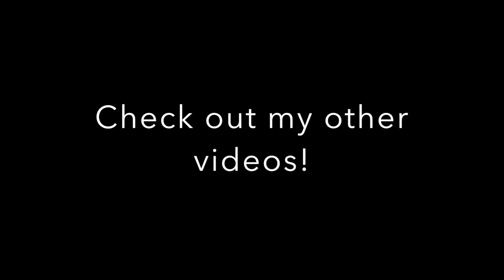"Journey to the Past" from Anastasia | Cover by Julia Arredondo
Sorry for posting a week late but I hope this video makes up for it! Here's the highly requested cover of "Journey to the Past" from Anastasia. I genuinely hope this lived up to your expectations! ♡

Make sure to watch in HD and with headphones!

For this cover, I used an instrumental provided by Real Karaoke World.

***This is not a live video***

CREDITS:

- Audio produced and edited by Julia Arredondo
- Video filmed and produced by Julia Arredondo
- Filmed in Asheville, North Carolina

Audio Editing: Garage Band (All recordings are live and unedited)